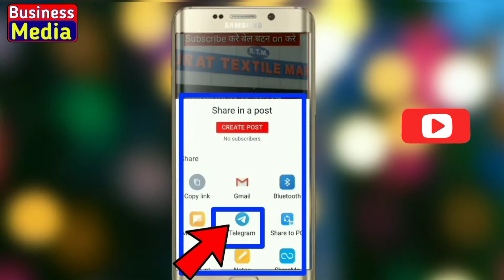😍Buy latest Party Wear Gown and Lehenga ❤️Super Amazing Collection 💕Gown wholesale surat gujarat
gowns
gown
lehenga